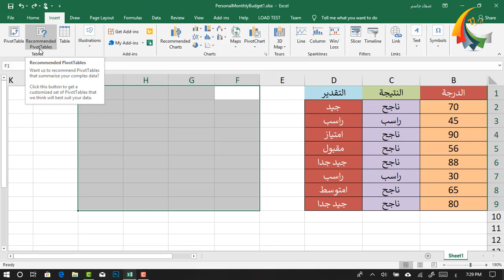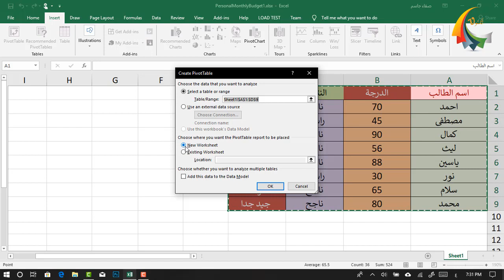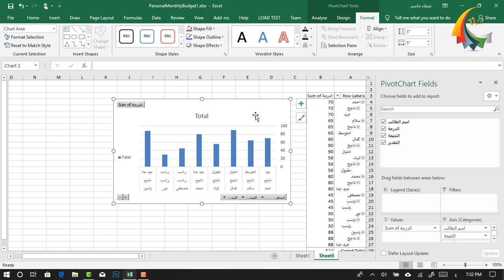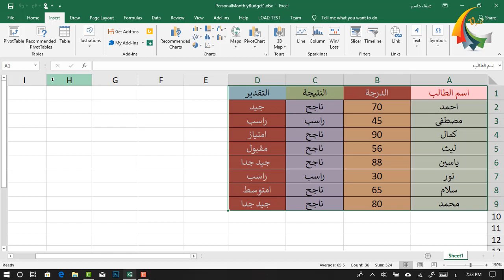Add Tables,pivot tables ,recommended tables